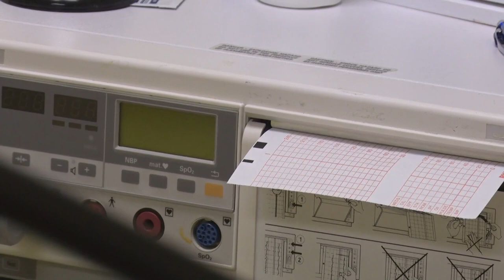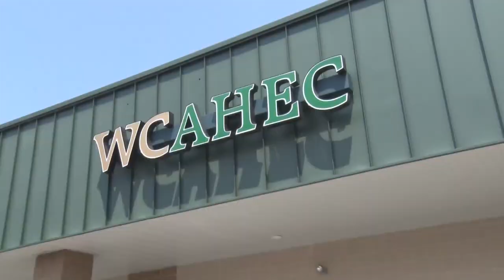Community Hospital has 96 jobs open amid healthcare labor shortage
Jobs are open in multiple departments, including the intensive care unit.
A number of them are entry level, but Community Hospital doesn't want to sacrifice quality for the sake of urgency.